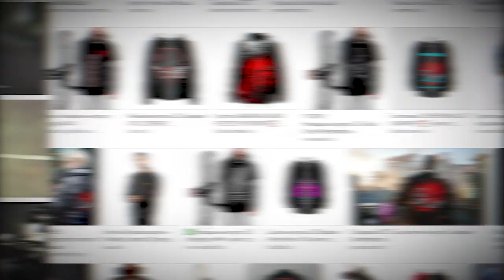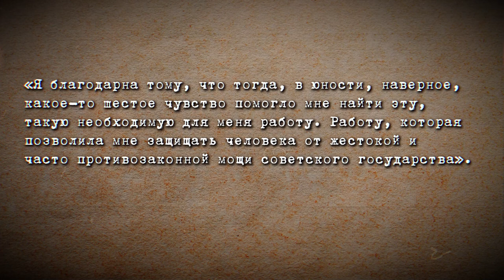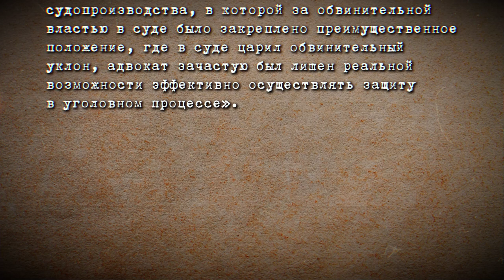Самурайка Дина – «Путь самурая»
Её отлучили от адвокатуры в СССР – как сейчас в путинской России лишают адвокатского статуса неугодных и неудобных.
Она была вынуждена эмигрировать – как сейчас уезжают их страны ее нынешние коллеги, которые защищают обвиняемых по политическим делам.

Дина Каминская – главная политическая защитница в Советском Союзе, главная героиня новой серии из цикла Ольги Романовой «Путь самурая».

Почему она бесстрашно участвовала в процессах над советскими диссидентами?
Чего ей удавалось добиться?
И как она стала жертвой нынешних цензуры и режима, спустя полвека после ее первого процесса?